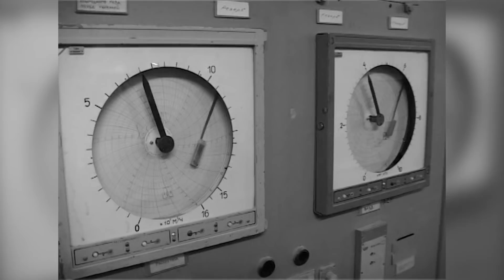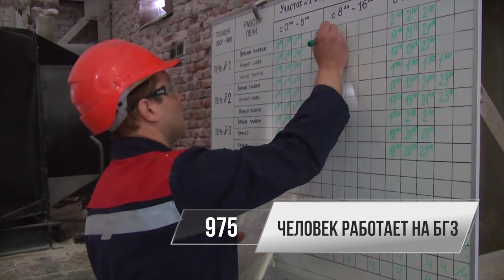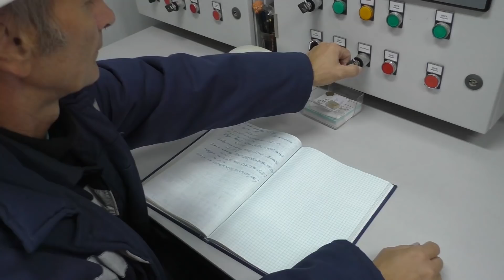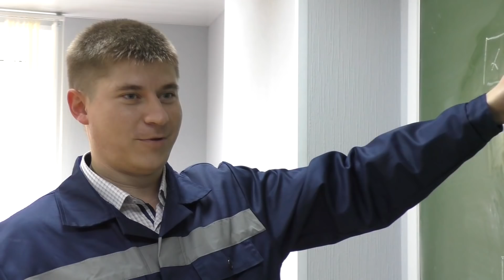Бокситогорскому глиноземному заводу - 80 лет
Бокситогорскому глиноземному заводу исполняется 80 лет! Одно из старейших предприятий РУСАЛа выпускает ежегодно до 80 тысяч тонн корундовой продукции и дает работу тысяче высококлассных специалистов! По случаю юбилея на заводе был снят фильм об истории предприятия и его развитии, которым мы и спешим поделиться.